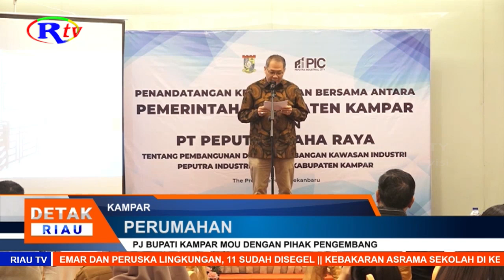PJ BUPATI KAMPAR MOU DENGAN PIHAK PENGEMBANG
Tingkatkan kualitas pengembangan perumahan di Kabupaten Kampar, Penjabat Bupati Kampar, hambali jalin MoU dengan pihak pengembang. MoU ini dilakukan untuk mendukung pengembangan dan pembangunan kawasan industri di Kabupaten Kampar.